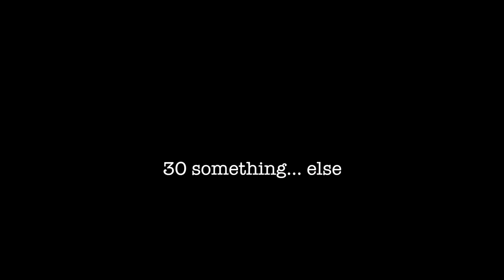30 Something... Else - Morning After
The adventures continue...

Directed by Angelo Perez

Written by Dante Basco

Starring Dante Basco & Frieda Jane